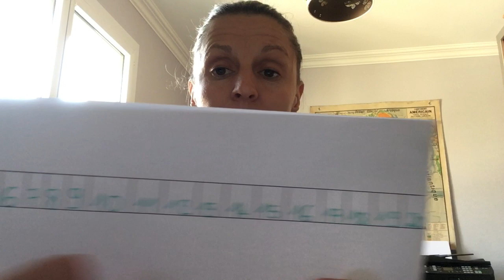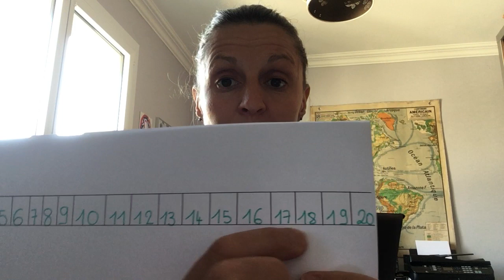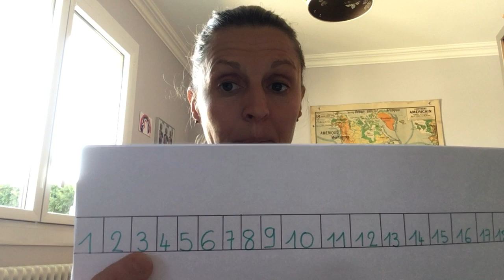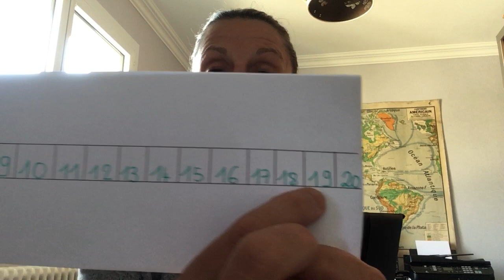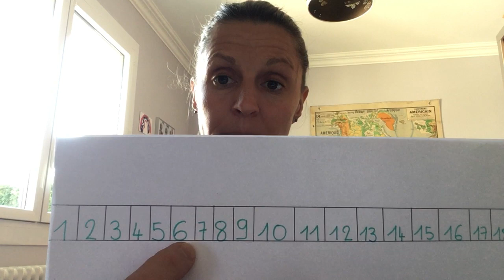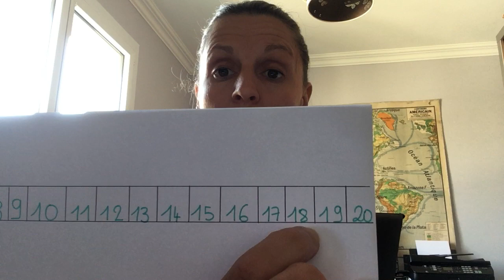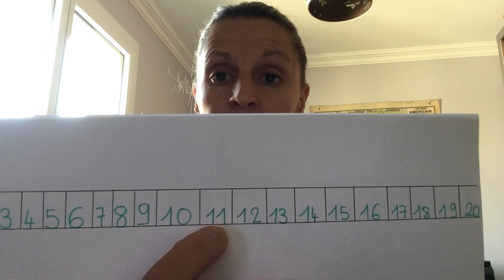semaine 03 activité 10 : Jeu mathématique trouve le nombre juste avant ou juste après